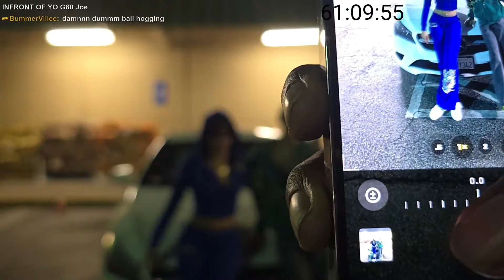Love At First Sight!